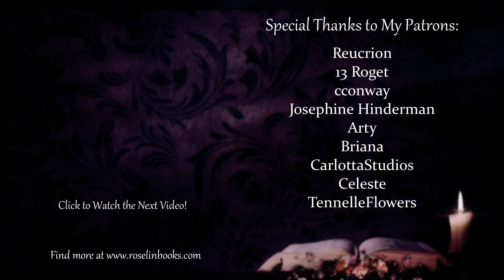Roselin Reviews: Witchlings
📘 CHAPTERS
0:00 Intro
0:15 Non-Spoiler Review
6:25 Spoiler Warning!
6:50 Spoiler Discussion
11:30 Outro

📚 BOOKS & MERCHANDISE
Roselin Bookstore

🌹 CONNECT
for news and info!

🎵 Intro and Outro Music: "The Blackest Bouquet" by Leonell Cassio